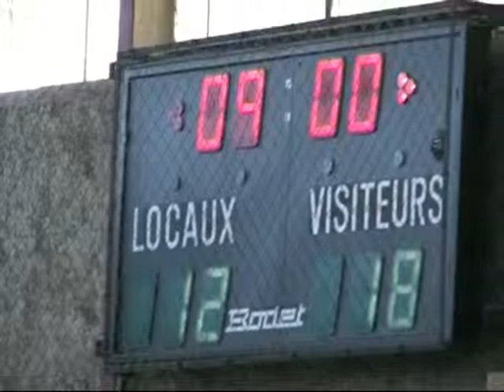20090131 St Amand Montrond contre ESA Basket Aubigny sur Nère 2_4.mp4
Championnat BERRY Minimes Filles - Poule B - Aubigny sur Nère ESA Basket